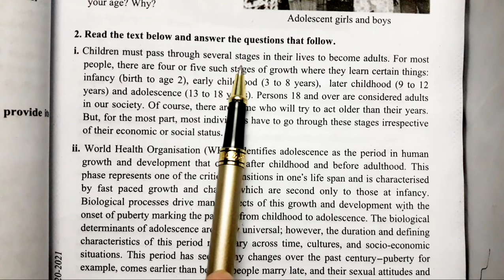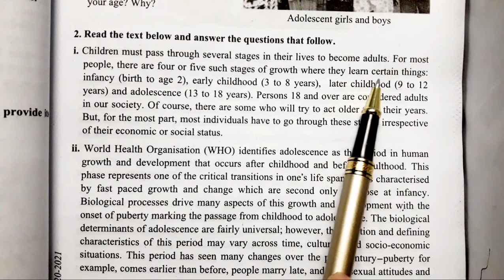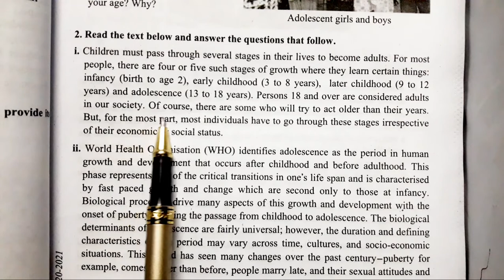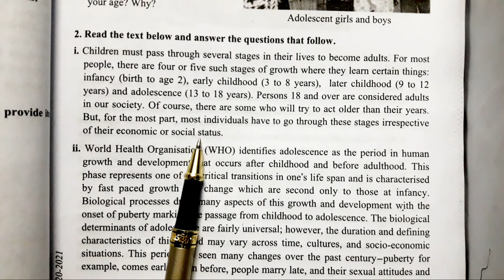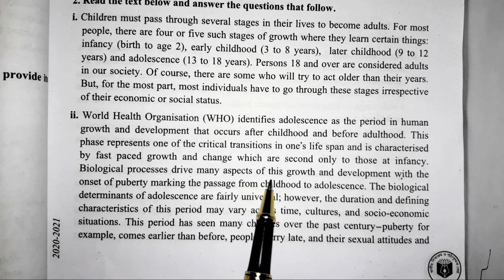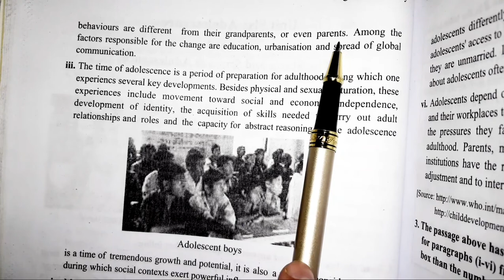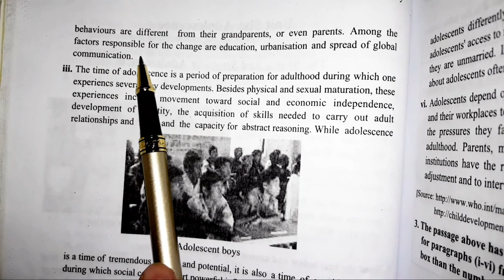English 1st Paper;Class:(11-12);Unit-6;Lesson-1 "Adolescence" Part-1